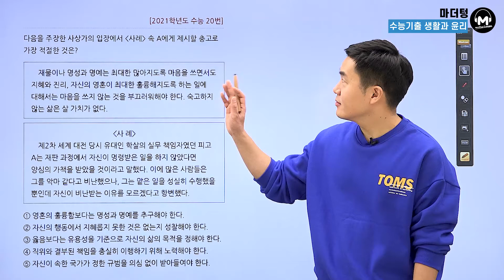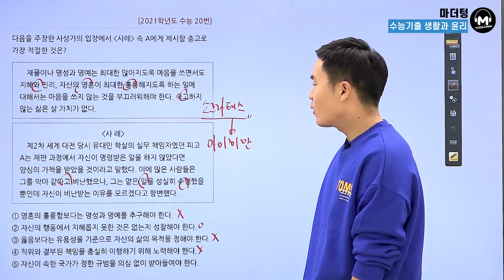[마더텅] [생활과윤리] 2021학년도 수능 20번 (해설 : 배준호 선생님)